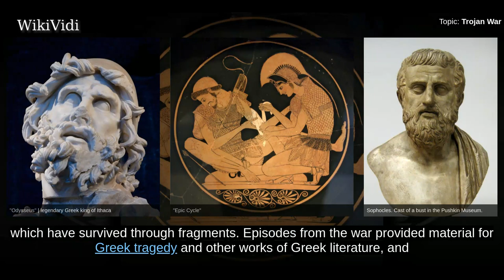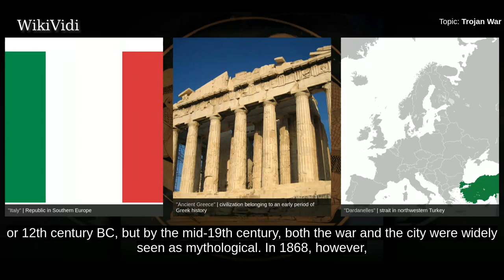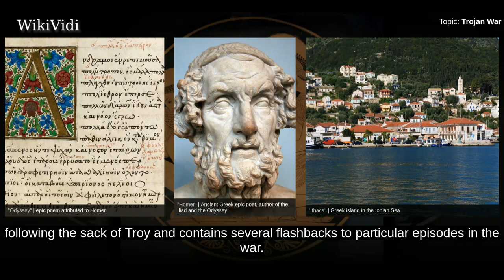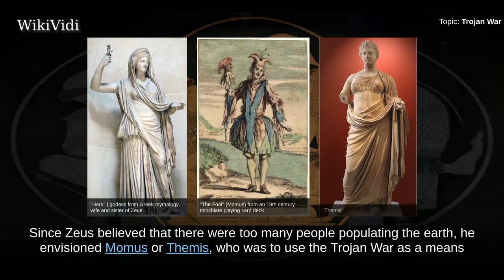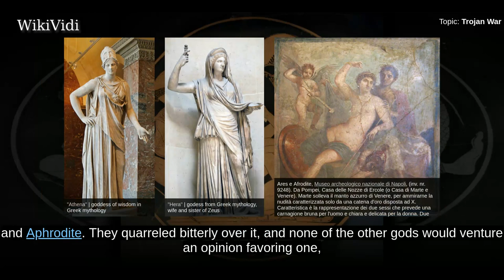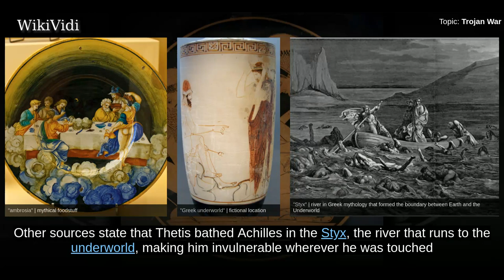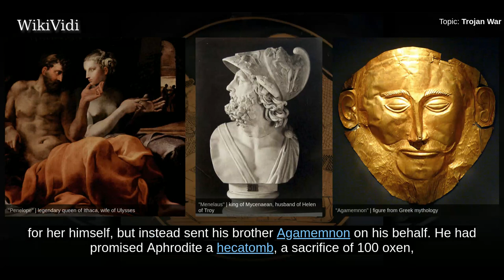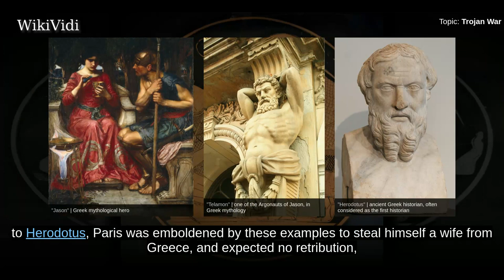TROJAN WAR - WikiVidi Documentary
In Greek mythology, the Trojan War was waged against the city of Troy by the Achaeans  after Paris of Troy took Helen from her husband Menelaus, king of Sparta. The war is one of the most important events in Greek mythology and has been narrated through many works of Greek literature, most notably Homer's Iliad. The Iliad relates four days in the tenth year of the decade-long siege of Troy; the Odyssey describes the journey home of Odysseus, one of the war's heroes. Other parts of the war are described in a cycle of epic poems, which have survived through fragments. Episodes from the war provided material for Greek tragedy and other works of Greek literature, and for Roman poets including Virgil and Ovid.  The war originated from a quarrel between the goddesses Hera, Athena, and Aphrodite, after Eris, the goddess of strife and discord, gave them a golden apple, sometimes known as the Apple of Discord, marked "for the fairest".  Zeus sent the goddesses to Paris, who judged that Aphrodit...

Shortcuts to chapters:
00:03:14 Sources
00:05:38 Legend
00:05:52 Plan of Zeus
00:07:01 Judgement of Paris

Copyright WikiVidi.